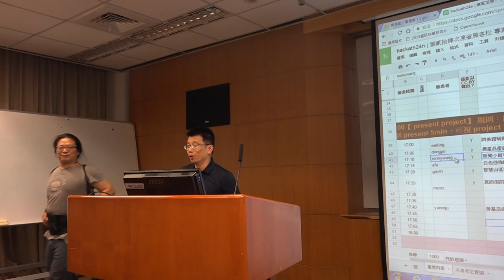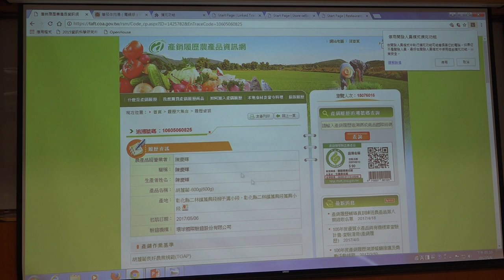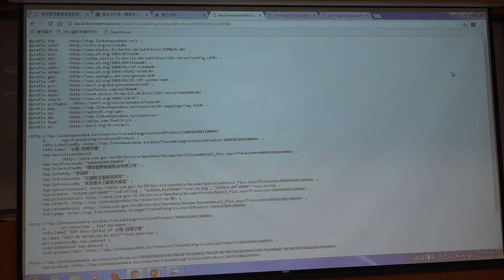g0v tw hackath24n — 成果報告 — 農產品產銷履歷 ／ dongpo — 凍省黑客松